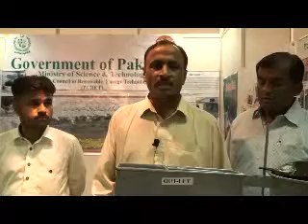ShowCase: Bio Gas Plant